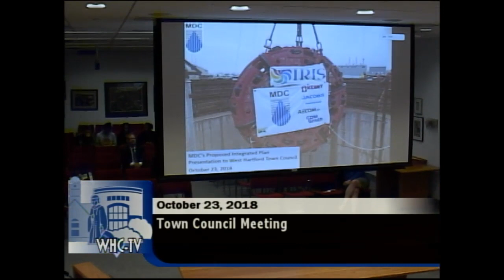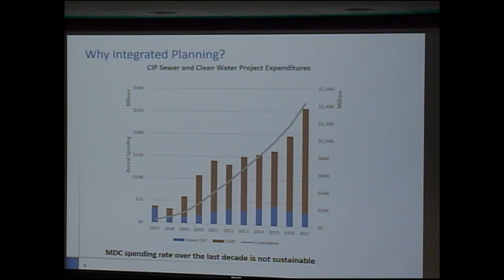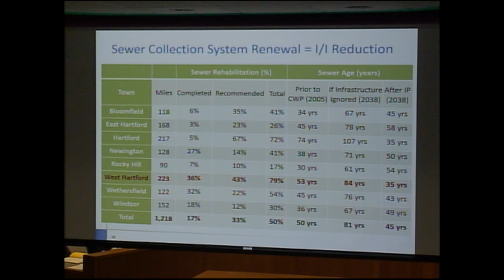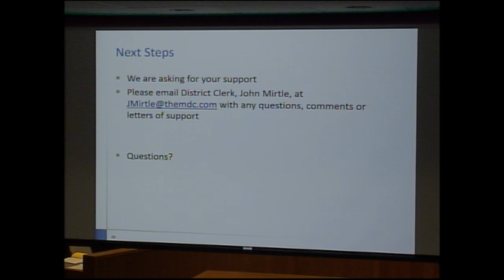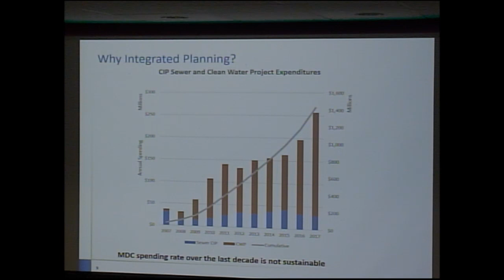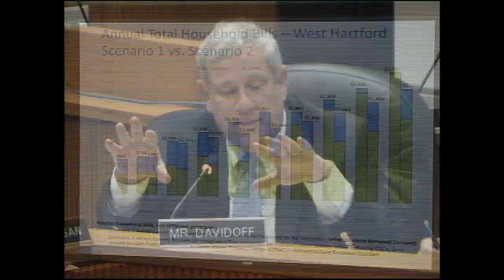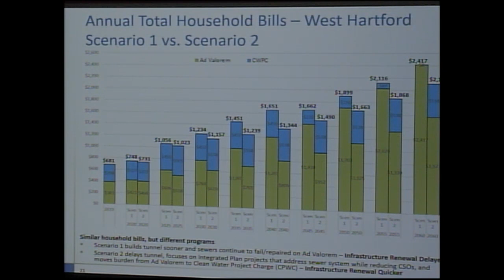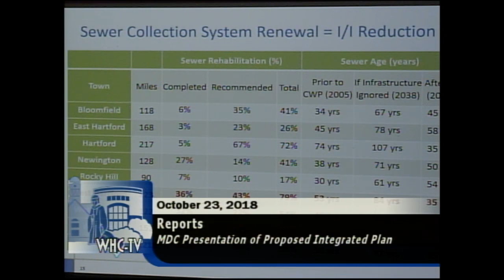Town Council Meeting of October 23, 2018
AGENDA NO. 20
WEST HARTFORD TOWN COUNCIL
TUESDAY, OCTOBER 23, 2018, 7:30 P.M.
LEGISLATIVE CHAMBER, TOWN HALL
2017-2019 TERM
ITEM#  TITLE
1.  MEETING CALLED TO ORDER: 2:28

2.  PLEDGE OF ALLEGIANCE: 2:31

3.  ROLL CALL: 2:46

4.  APPROVAL OF MINUTES: 3:44
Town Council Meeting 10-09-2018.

5.  PUBLIC FORUM: 3:56  N/a

6.  CONSIDERATION OF CONSENT CALENDAR: 4:05

7. UNFINISHED BUSINESS: 4:17 N/a

8. NEW BUSINESS:  4:20
Ordinance (Hart) of the Town of West Hartford Permitting Sponsorship Signage in Municipal Parks. (This agenda item will be the subject of a formal public hearing and may not be addressed during Public Forum pursuant to Town Council Rules.)

9.  REPORTS OF TOWN MANAGER: 4:42
Presentation on MDC Update on Clean Water Project. (89)

10.  ANNOUNCEMENTS: 8:05

11.  REPORTS OF CORPORATION COUNSEL: 1:08:28

12.  APPOINTMENTS: 1:10:03 N/a

13.  REPORTS OF STANDING OR SPECIAL COMMITTEES: 1:10:05
Minutes from Community Planning and Physical Services Committee 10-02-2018.

14.  Minutes from Admin and Tech Committee 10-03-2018.

15.  Minutes from Public Safety Committee 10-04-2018.

16.  CONSENT CALENDAR:

17.  COMMUNICATIONS: 1:10:15 N/a

18.  PETITIONS: 1:10:16

19.  EXECUTIVE SESSION: 1:10:26

20.  ADJOURNMENT:
Essie S. Labrot Town Clerk/Council Clerk

ANY INDIVIDUAL WITH A DISABILITY WHO NEEDS SPECIAL ASSISTANCE TO PARTICIPATE IN THE MEETING SHOULD CONTACT SUZANNE OSLANDER, DEPARTMENT OF SOCIAL SERVICES, 561-7580, SEVEN DAYS PRIOR TO THE MEETING.
 SUSPENSE ITEMS: